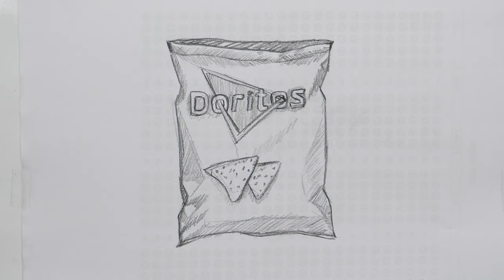How to Draw Doritos Packet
How to Sketch Doritos Packet